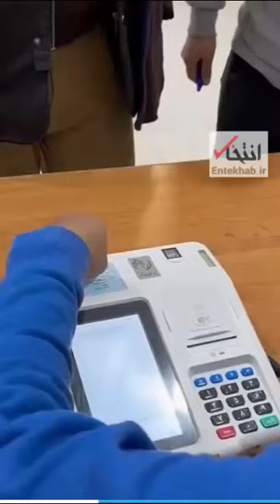عصر رادیکالیزم در ایران /گزارش «انتخاب» از پیامدهای یکه تازی رادیکال‌ها